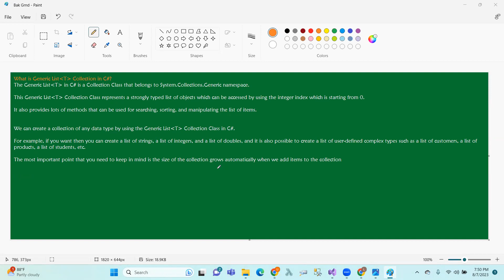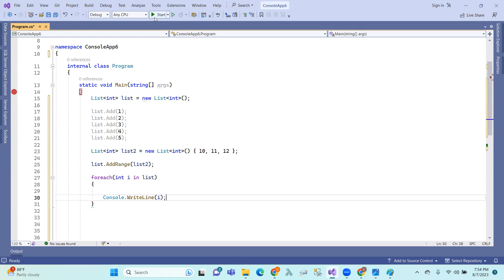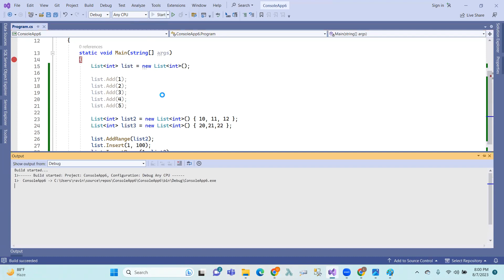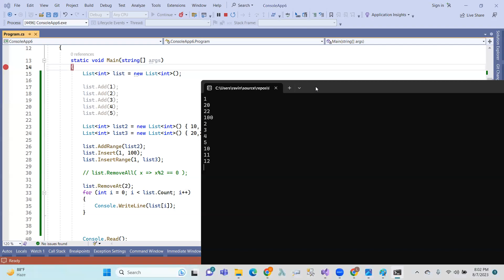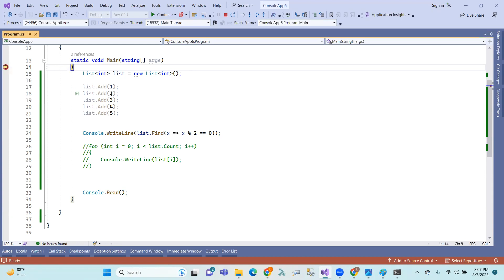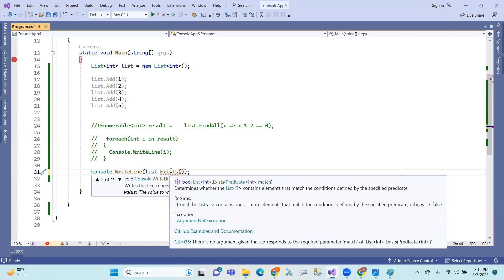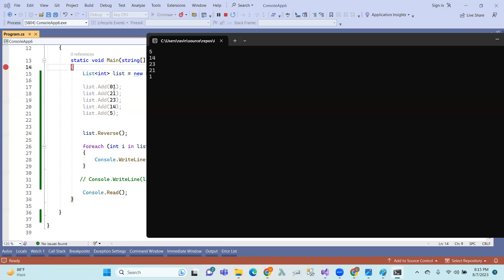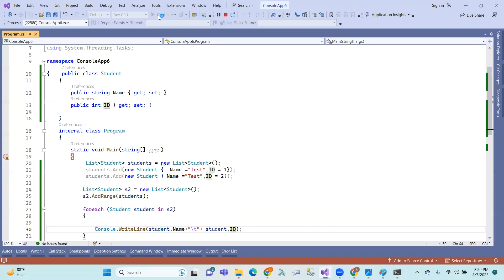C# Collections :50 Generic List inTelugu